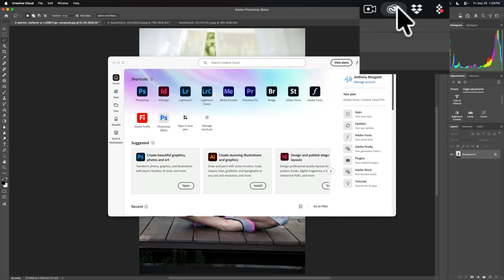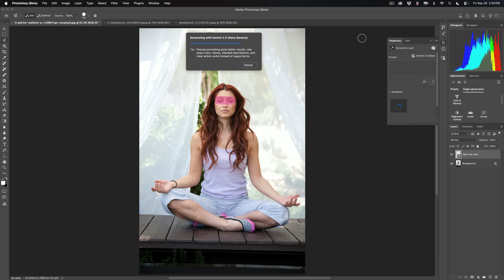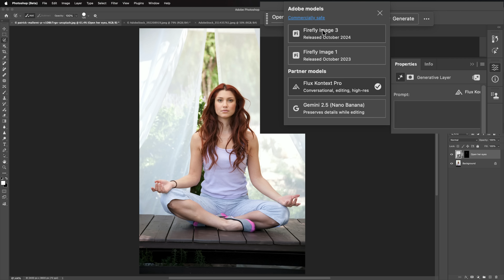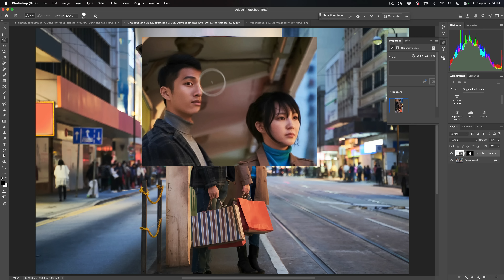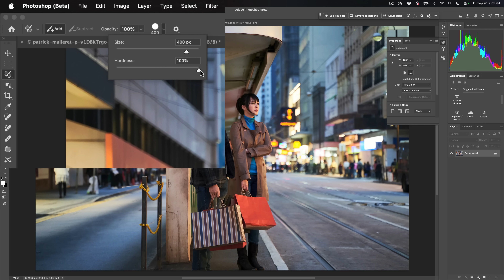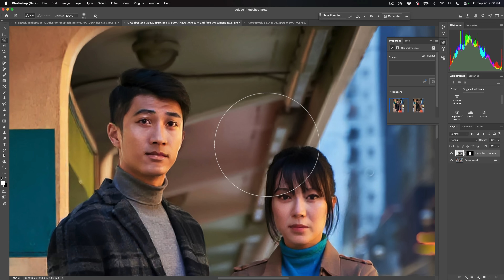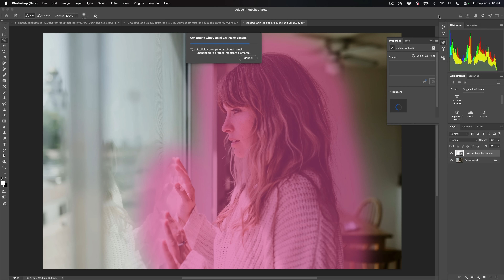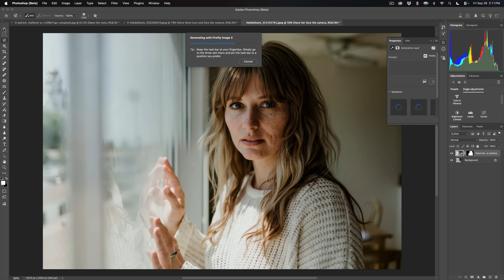Nano Banana is NOW Part of PHOTOSHOP!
Nano Banana is now built into the beta version of Photoshop – NO PLUGIN REQUIRED! In this video, I demonstrate how to use it.

I wrote about AI and photography in my newsletter.